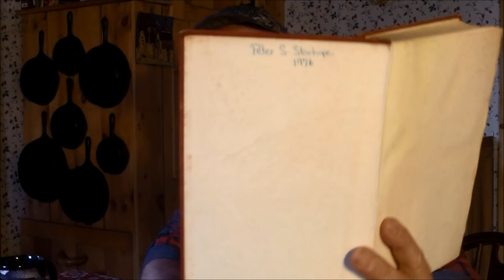OFF GRID CABIN LIFE My Cast Iron Collection and Other fun Clips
In this episode, I show my collection of cast iron cookware which consist of a mixture of vintage Griswold, Wagner and BSR pans and dutch ovens.  Also showing fun clips from our life off the grid in the NH woods.

Video of icebox:
Video of Gas Refrigerator:
Propane Freezer: